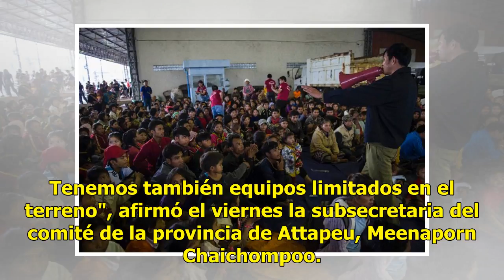Bajo lodo y sangre buscan a miles de desaparecidos en Laos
Los equipos de socorro seguían luchando este sábado contra el lodo y las inundaciones en una extensa zona del sur de Laos para encontrar supervivientes tras el derrumbe el lunes de una represa, mientras un dirigente dio a entender que podría haber todavía 1100 desaparecidos. Leer más: Voz de la trag...